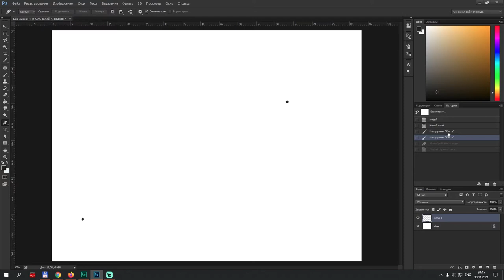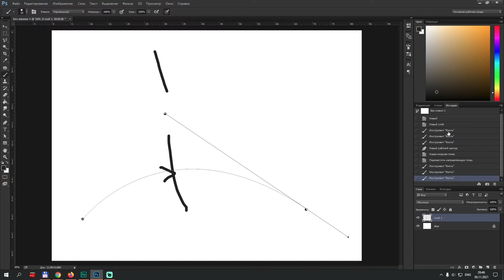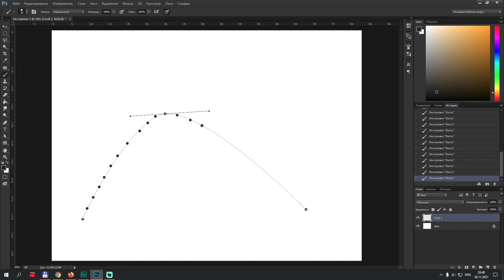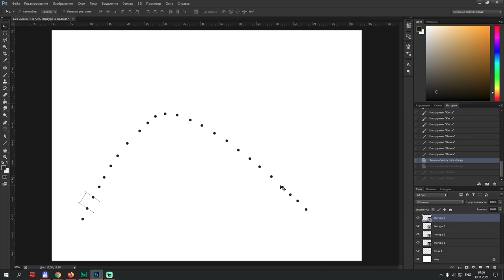Пошаговая боевая система в Unity #3. Движение (начало)